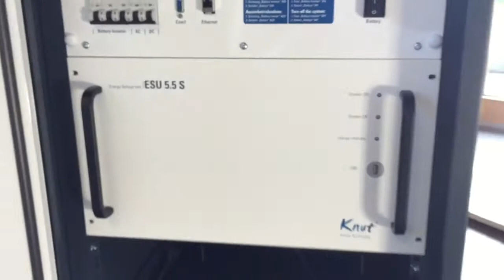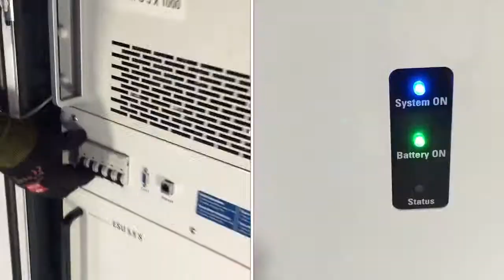Musterfilm "K n u t "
Pascale